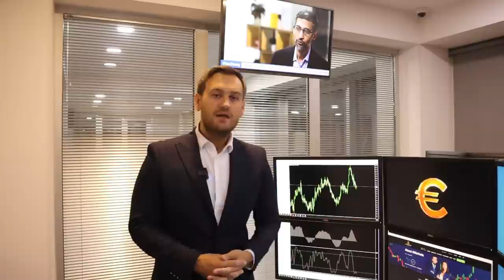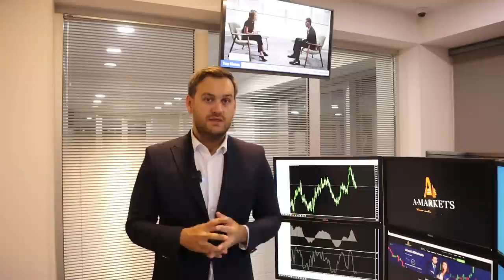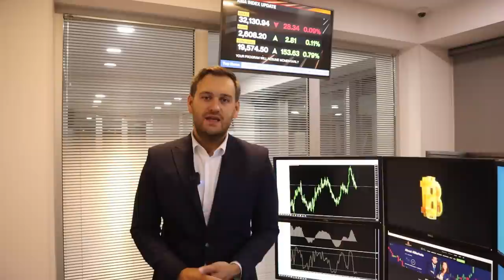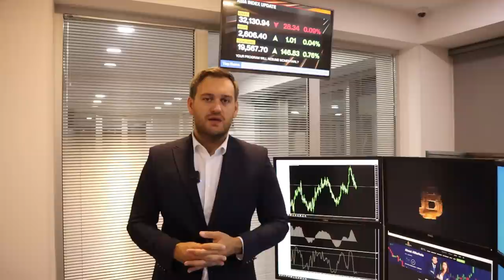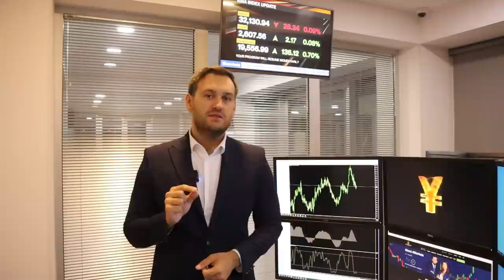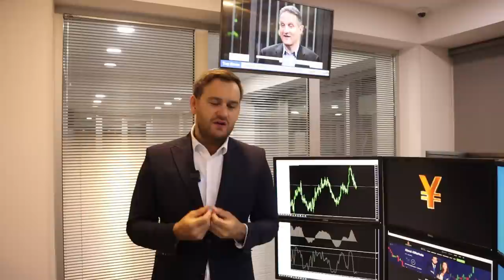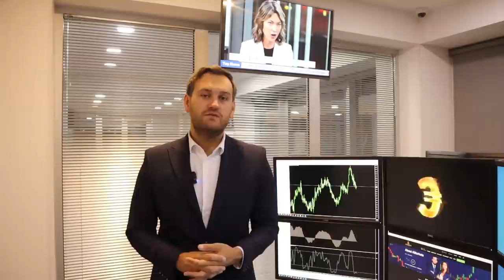Доллару сегодня будет тяжко | AMarkets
Доллар ждет тяжелый день, прогноз по американским данным по рынку труда, чего ожидать от nonfarm payrolls, как сильно может просесть доллар, о перспективах американской денежно-кредитной политики, что решил Банк Англии, продолжится ли ралли британской валюты, от чего зависят решения ФРС по ставке, что с золотом, как заработать на паре USD/CAD и почему нефть будет расти